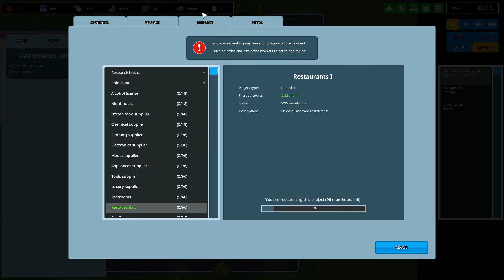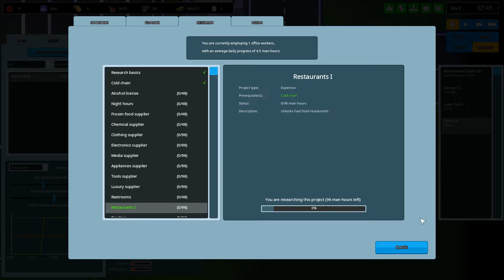Another Brick in the Mall - Part 3 - OFFICES?!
A poorly timed update ruins my research :( Also, RATS!

In Another Brick in the Mall, you design, build and manage a giant shopping center. Open shops, supermarkets, restaurants, movie theaters, bowling alleys and more. Hire and manage the best staff for the job and milk your customers for all they're worth!